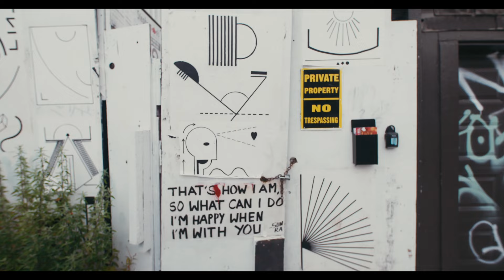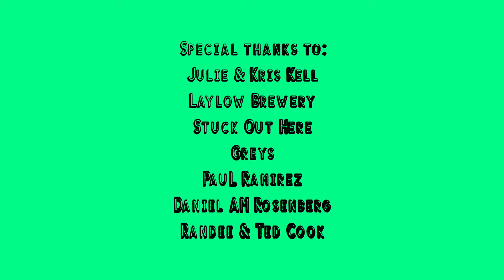The Grind - EPISODE 01 "The Breakup"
A comedy anthology series centred around a pair of over the top hipster baristas at a neighbourhood coffee shop, as they observe (and meddle) in the lives of their unique group of regulars.

Starring: Raymond Ablack, Karen Knox, Cameron Laurie, Hallie Seline, Rodrigo Fernandez-Stoll, Jordan Kanner, Emily Andrews, Matthew Gin.

Featuring Music by: Built To Spill, Stuck Out Here and Deep Pity.